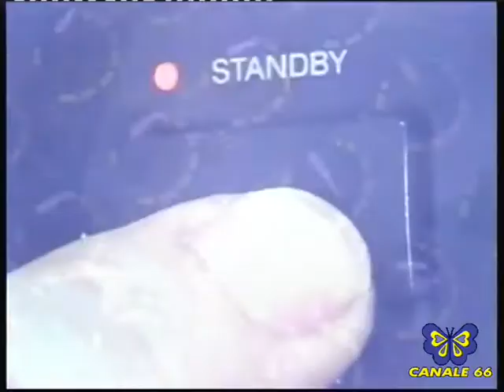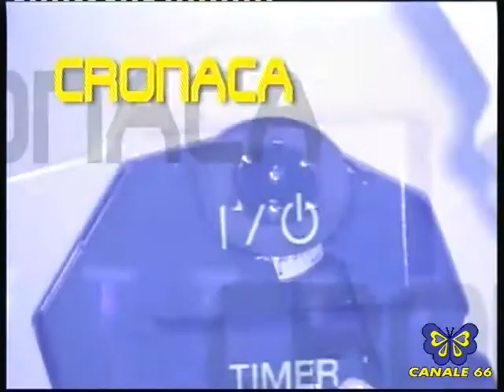66 NEWS 19-02-2016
L'INFORMAZIONE DI CANALE 66 IN STUDIO MOLLY NARCISO